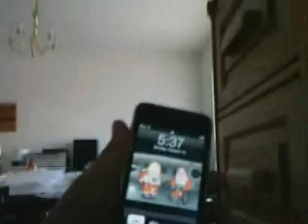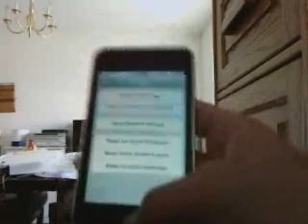How to Wipe Your iPod touch